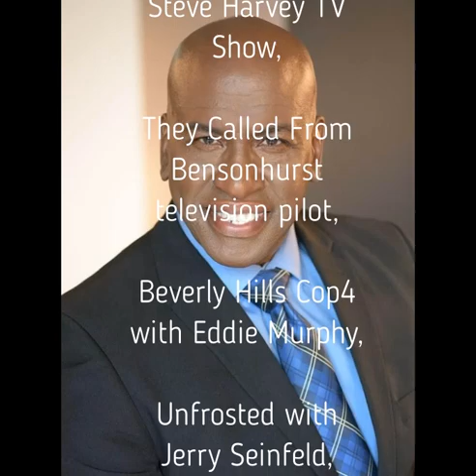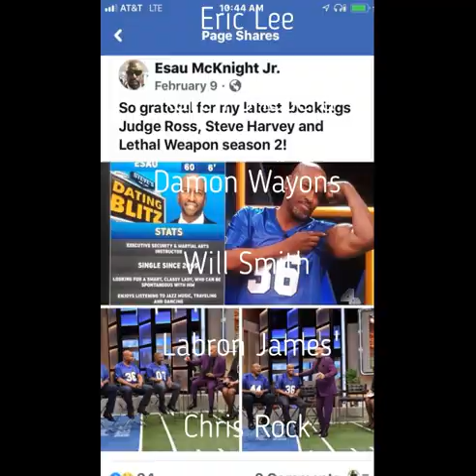Mr. Esau Mcknight, Teaser of Full Interview, release date 9-20-23.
Mr. Esau Mcknight talks to Hosts Sonny Pabuaya and John Kraft about his film career, Martial Arts experiences and in general people he has met and worked with one on one in the film industry and his Limo Service. Mr. Mcknight has been at his acting craft for many years, being featured in many Class A shows with 'A' List actresses and actors, most recently on an episode of CSI VEGAS. Full Interview to be released on Oct 1st, 2023.